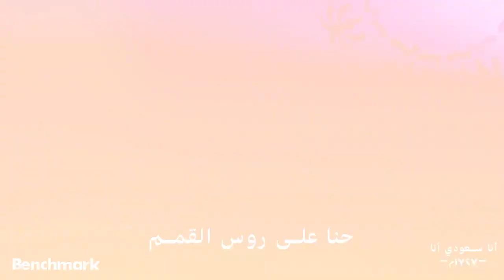عايض انا سعودي انا - يوم التأسيس 2022/2/22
وتقول كلمات الأغنية:

أنا أنا سْعودي أنا

ما طاح لي مجد انبنى

أعيش بادي ديرتي

وأسكن سحاب نْيوم

اسمي من العليا ظهَر

ثلاثمية عام بفخر

فيني ملوك المملكة

بعد الله القيّوم

آمالنا فوق السحاب

وأحلامنا ماهي سراب

حنا تخطينا الصعاب

قول وفعل وعزوم

تاريخنا مثل الذهب

حنا سند كل العرب

لا مستحيل ولا صعب

فينا الأمل كل يوم
احتفت شركة "بنش مارك" بيوم التأسيس الذي يحلّ اليوم الثلاثاء، بإطلاق أغنية وطنية جديدة حملت اسم "أنا سعودي أنا"، بصوت الفنان عايض يوسف.

وتبث الأغنية الجديدة على الإذاعات ومنصات التواصل الاجتماعي، وهي إهداء من شركة "بنش مارك" إلى أبناء الوطن؛ بمناسبة يوم التأسيس، الذي يحل للمرة الأولى، ويُذكّر بالجذور الراسخة للسعوديين، والعمق التاريخي، وأمجاد تمتد إلى ثلاثة قرون عريقة.

الأغنية من كلمات عجلان ثابت - وشم، وألحان محمد طه، وتوزيع موسيقي هشام السكران، ورؤية وفكرة علي المراني، وبإشراف فني من محمد صالح وتحمل في طياتها معاني ضافية، وجاء في كلماتها: "أنا أنا سْعودي أنا، ما طاح لي مجد انبنى، أعيش بادي ديرتي، وأسكن سحاب نْيوم"، "اسمي من العليا ظهَر، ثلاثمية عام بفخر، فيني ملوك المملكة، بعد الله القيّوم".

ومن كلماتها: "آمالنا فوق السحاب، واحلامنا ما هي سراب، حنا تخطينا الصعاب، قول وفعل وعزوم"، وفي طياتها "تاريخنا مثل الذهب، حنا سند كل العرب، لا مستحيل ولا صعب، فينا الأمل كل يوم".

غناء : عايض
كلمات : عجلان ثابت - وشم
ألحان : محمد طه
توزيع الموسيقي : هشام السكران
مكس وماستر : جاسم محمد
إشراف عام : محمد صالح
ايقاع : إبراهيم حسن
رؤيه وفكره :
علي المراني
كورال : شباب وبنات السعوديه
وتريات : تامر فيضي
جيتار : فرشيد
بيس : جيتار نظمي
ناي : محمد عاطف
مونتاج : عمرو كيلاني
إنتاج : بنش مارك
زكي حسنين
منتج منفذ : اد دايمنشن

شكر خاص
محمود رياض
فيصل الشهراني
عمر بن إسماعيل
luxury ksa

اغنية انا سعودي انا بمناسبة يوم التأسيس 22/2/2022